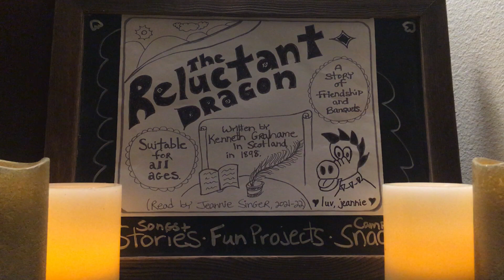“The Reluctant Dragon” (part 01 / 12)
We are reading “The Reluctant Dragon” out loud.
It was written by Kenneth Grahame in 1898 in Scotland.
The writing is in public domain here in United States but the drawings are not (yet), so I made my own drawing.
This story is fun and suitable for all ages and I hope you enjoy it.
Sincerely,
Jeannie Singer
(And I hope you have a happy day).